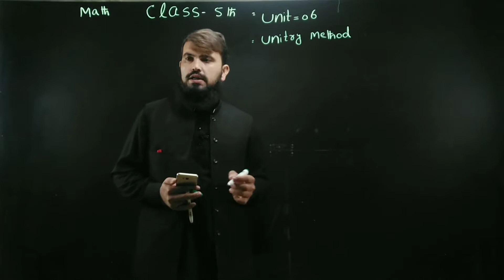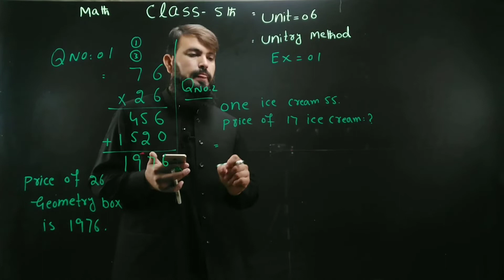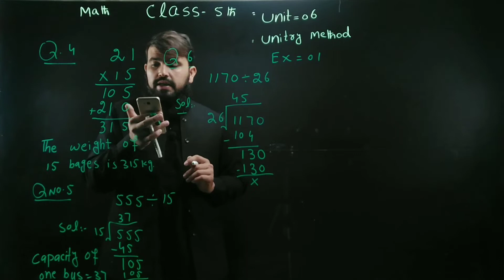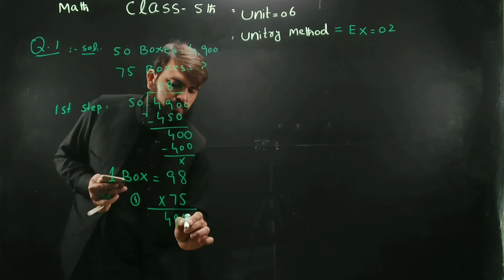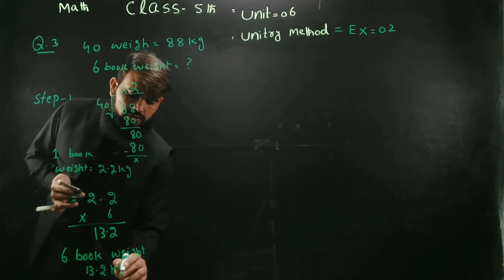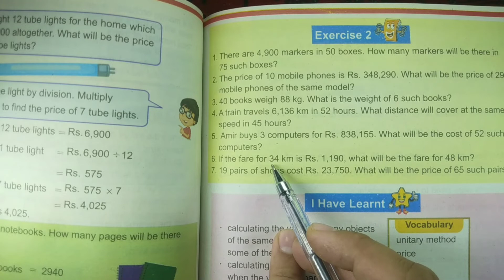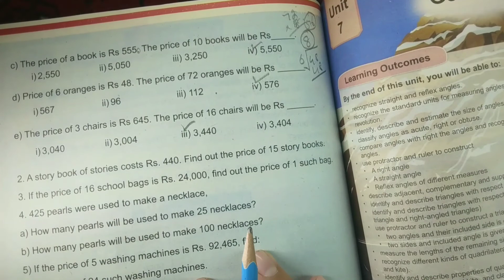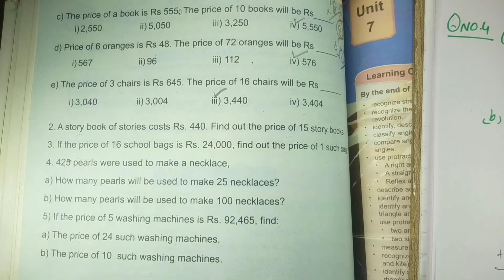Class 5 Math Chapter 6 Complete Solve New Course 2023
class 5th math kpk and punjab textbook chapter 6 Complete solve | class 5 math unit 6 complete solve
in this video discuss class 5th math chapter number 6 unitary method complete solved.
Topic cover.
unitary method
 to find the price or value of multiple item by the price of one item when the price of one item by the number of required item
when the value of one item is known the value of many item of the same kind can be found by multiplication.
when the value of many item of the same kind is known then the price of one item can be found by division.
the price of one geometry box is Rs 76 find the price of 26 geometric boxes.
if the price of one icecream is Rs 55 find the price of 17 ice creams.
 if the price of a popcorn pack is Rs 37 find the price of 71 popcorn packs .
a bag wheigt 21kg what will be the weight of 15 bags.
 the capacity of 15 identical buses is 555 passengers what will be the capacity of one bus.
 the price of 26 kg of sugar is Rs 1170 what will be the price of 1kg of sugar.
 if the rent of a house for 8 months is Rs 145618 what will be the rent of house for one month.
price of 35 registers is Rs 5075 find the cost of one register.
there are 4900 markers in 50 boxes how many markers will be there in 75 such a boxes.
the price of 10 mobile phone is Rs 348290 what will be the the price of 29 mobile phones of the same model.
40 Books wheight is  88 kg what is the weight of 6 such abokks.
 A train travels 6136 km in 52 hours what distance will cover at the same speed in 45 hours.
Aamir buys 3 computer for Rs 838155 what will be the cost of 52 such a computer.
If the fare for 34 km is Rs 1190 what will be the fare for 48 km.
 19 pair of shoes cost Rs 23750 what will be the price of 65 such a pairs.
Related Searches-
5th Class math
New Book Class 5 Mathematics
New Book Mathematics Class 5
5th Class New Book Mathematics
Math
Grade 5th Mathematics
5th Grade Maths
5th Grade Mathematics
Single National Curriculum
SINGLE NATIONAL CURRICULUM 2020-21
ONE NATION ONE CURRICULUM
New Book of Grade 5 Math
New course 2021 Class 5 maths
New Course 2021 5th Class Maths
New Course 2021 Class 5th Maths
New Course 2021 Class 5 Mathematics
New Course 2021 5th Class Mathematics
New Course 2021 Class 5th Mathematics
Class 5 maths new book
Class 5 maths book
Maths questions for class 5
5th Class maths book
Mathematics class 5
5 Class Math question
Class five math book

00:00 introduction of unit 6 class 5 math
04:56 Class 5th math unit 6 Ex 1
23:19 class 5 math chapter 6 Exercise 2
48:12 mathematics class 5 chapter 6 Re Ex